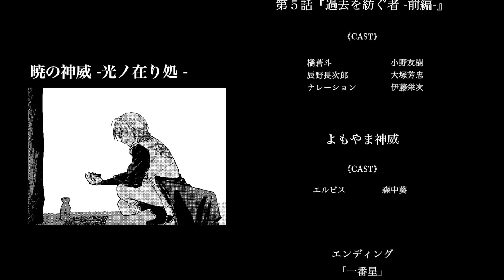【第５話(前編)】CV小野友樹/大塚芳忠【ボイスコミック】『暁の神威 -光ノ在り処-』【漫画/マンガ動画】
第５話『過去を紡ぐ者 −前編−』真実を知る覚悟はあるか─

◆過去を紡ぐ者 −前編−
橘蒼斗　　　　小野友樹
辰野長次郎　　大塚芳忠
ナレーション　伊藤栄次

◆よもやま神威
エルビス　　　森中葵

《歌》
エンディング 「一番星」
作曲：イカルス渡辺
作詞：イカルス渡辺／AVENGE
編曲：和田耕平
音楽制作協力　PRESSTONE

◆暁の神威ファンアートコンテスト2022
　特別賞：戸方さん

脚色：戸神(AVENGE)
神威キャラクターデザイン：athéko
キャラクターデザイン：chiharu(AVENGE)
サブキャラクターデザイン：神﨑 新
漫画：神﨑 新
動画制作：楓加(AVENGE)/Risa(AVENGE)
音響制作：株式会社ころぼっくすぷろじぇくと
音響監督：森中葵
総合プロデューサー：Emiko(Shining Planner)

《協力》
株式会社アイリス
スタジオソル
前田家
アイブリス創薬株式会社
ARK MOTORS & TECHNOLOGY L.L.C.(Dubai,UAE）
吉倉 崇弘

《原作・原案》
AVENGE

《制作》
KAMUI PROJECT
©Shin Kanzaki / KAMUI PROJECT

◾️かくれかむいの詳細&応募フォームはこちら◾️
▼詳細や最新情報はこちらをチェック▼